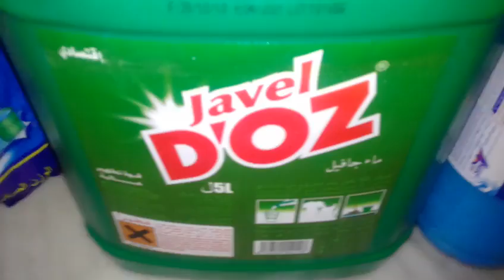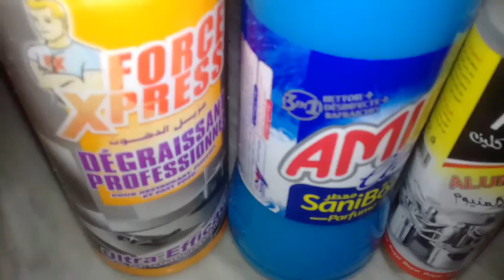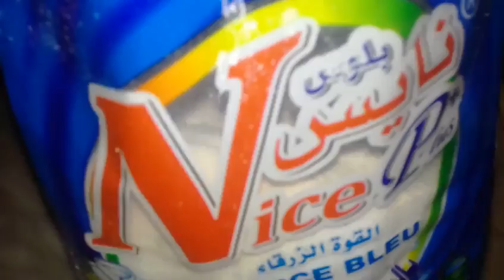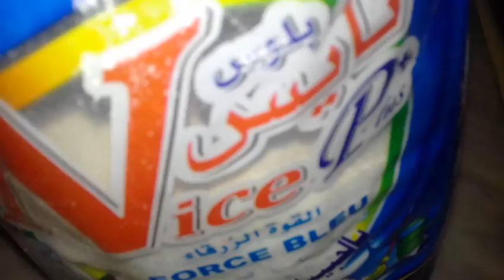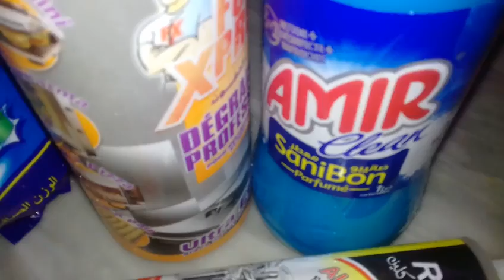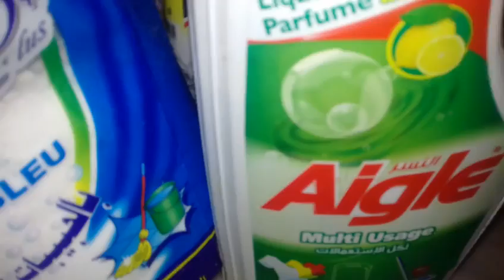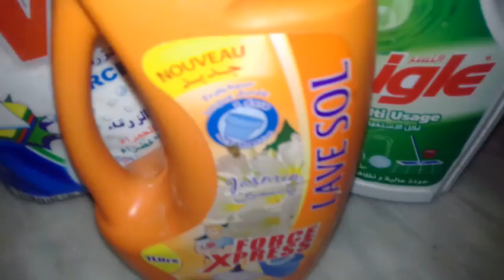أفضل مواد التنظيف مع بعض النصائح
اهلا بيكم
منتجات متوفره رخيصه لتنظيف